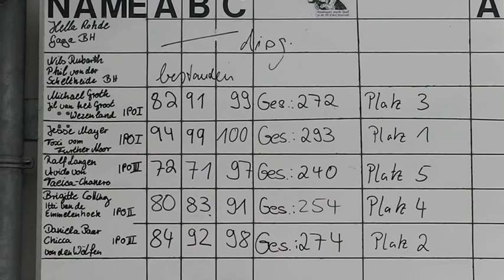Trailer Frühjahrsprüfung 2014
Trailer Frühjahrsprüfung 2014 - Team Düsseldorf-Unterrath

Titel: "Dropkick Murphys-I'm Shipping Up To Boston (Album Version)"